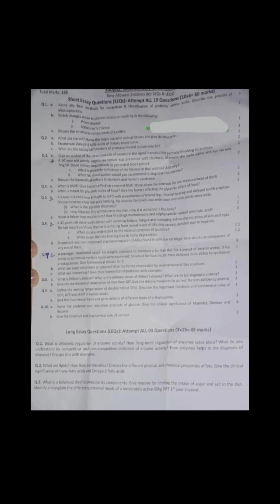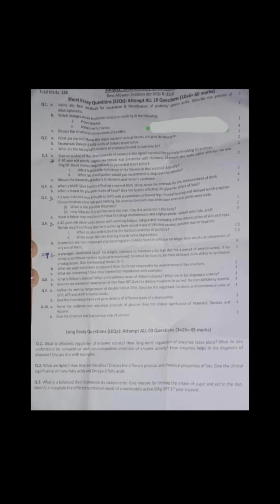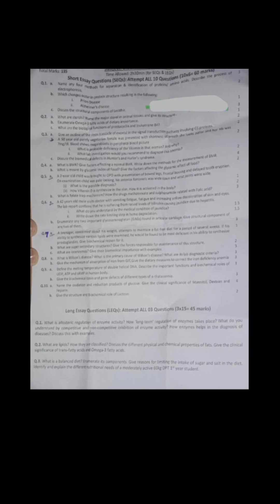Biochemistry sendup dpt 1 2023